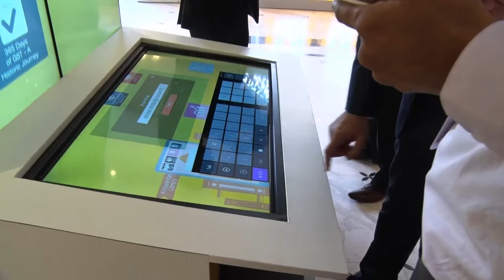PwC India Tax Symposium 2019 - Day 1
It was a power-packed day one at the PwCTaxSymposium as tax gurus and policy makers of the country shared insights. Catch the highlights of what went down. Know more